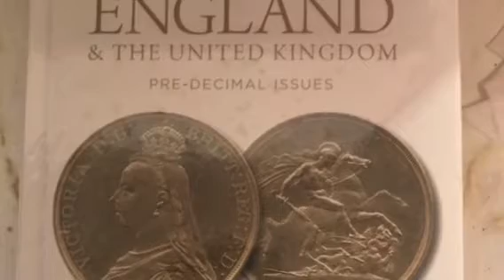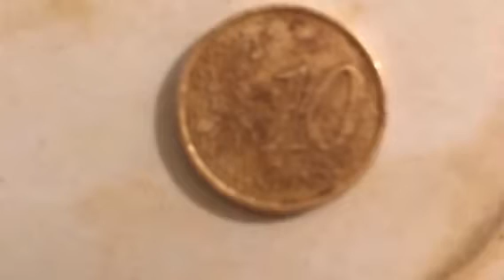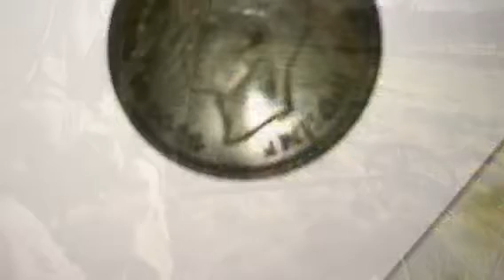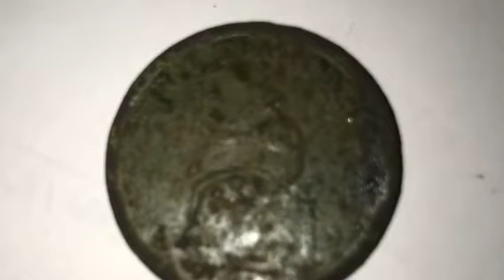Garret At Pro Trying To Locate A Friends Soveriegn Ring